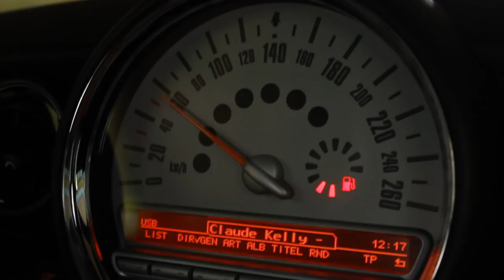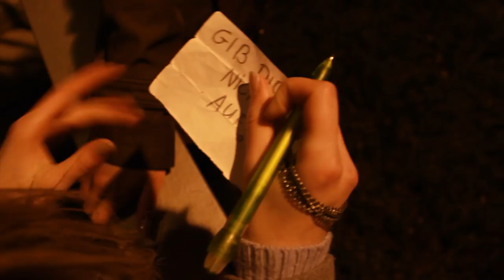NEUSER - Die Welt steht still - Visualisierung deutschen Liedguts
Musikvisualisierung / Visualisierung deutschen Liedguts.
Aufgabe der GTA 2012 in Audiovision/Foto-Film.

Song: NEUSER - Die Welt steht still

Lyrics:

Let´s go!

Zähne ausbeißen, Beine ausreißen
Was passiert hier?
Alles schon vorgekaut, auf dem Tablett serviert.
Weiter rennen, weiter kommen.
Wer nicht weiter kommt verliert!

Stopp! So kannst du mich nicht sehen
Oder siehst du mich?
Hörst du mich?
Ich komm zu dir und sag:
Dass alles einfach ist!
Wenn du die Zeit vergisst!

Die Welt steht still!
Hörst du mich?
Die Welt steht...!

Das Leben konservieren,
Erscheinung durchvibrieren.
Und dann noch durchtrainieren!
Alles vorprogrammieren!
Erfolgsorientiert,
sich wirklich alkoholisieren,
Immer schneller fahren
und in der Kurve abschmieren!

Wo willst du hin? Wo willst du denn noch hin?
Sag´s mir dauernd, dass deine Zeit verrinnt!
Immer weiter! Wer hat dir das gesagt?
Hat er dich gefragt?

Hörst du mich?
Die Welt steht...!
Hörst du mich?

Hörst du mich?

Die Welt steht...!
Hörst du mich?
Hörst du mich?

Mitwirkende:
Kamera, Schnitt, Effekte: Michael Thal
Hauptdarstellerin: Tatjana Gelwig, die mit der Uhr
Weitere Darsteller: Tatiana Richter, Vanessa Noppeney, Paul Riegel und Lukas Breil

Zusätzlicher Dank geht an die vielen Meschen, die auf dem Video zu sehen sind sowie auch an HQMEDIA  und stockfootageforfree(dot)com für die kostenlose und frei verwendbare Stockfootage.